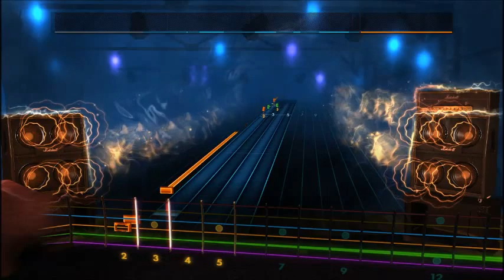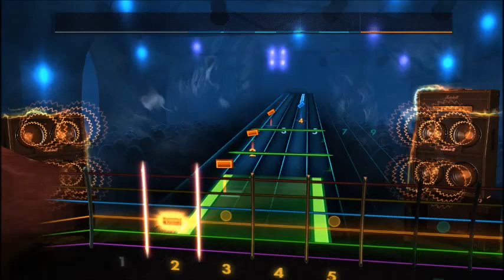The Beatles - I Am The Walrus (Lead) Rocksmith 2014 CDLC